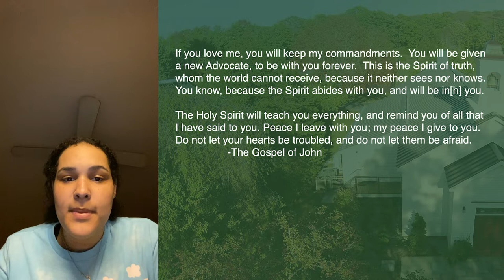May 17th, 2020